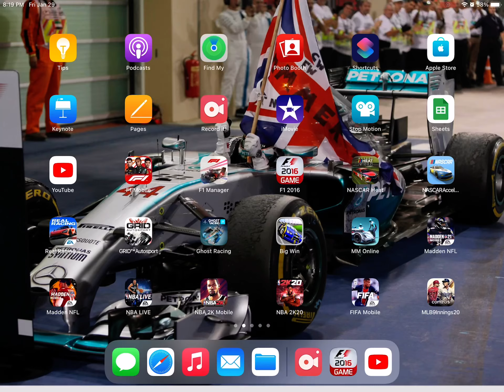F1 2016 Mobile 8 Lap Hard Bahrain Grand Prix With Sebastian Vettel🇩🇪